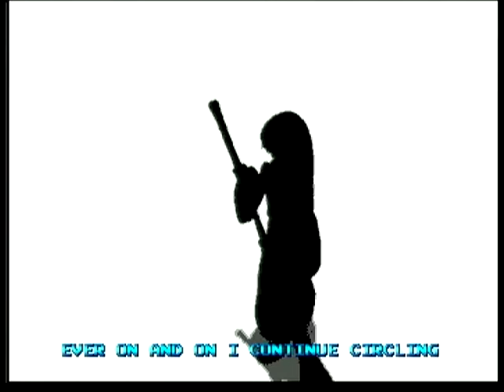Reboot - Bad Apple v8 (Atari Jaguar Conversion)